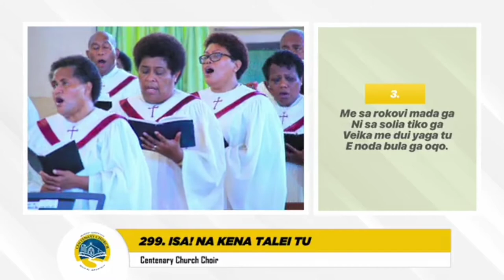Hymn 299 (FHB) - Isa na kena Talei Tu